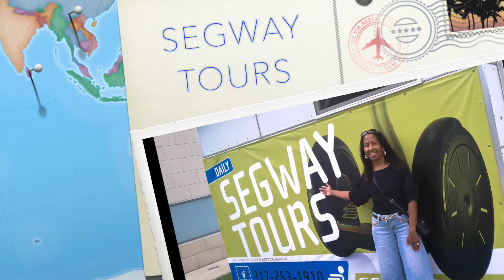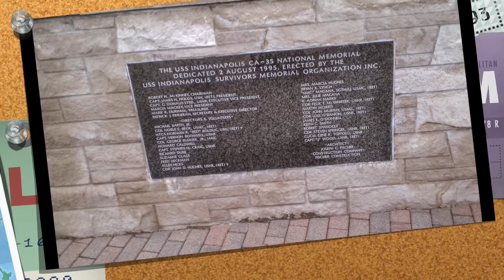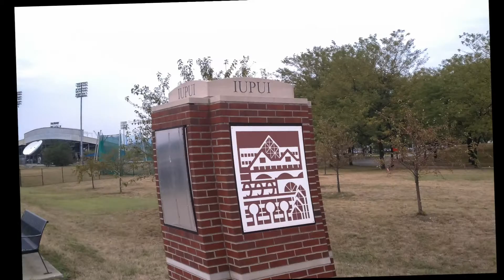Naptown Tours present Segway Tours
Enjoy a corporate day on the the canal.  See our beautiful city as you segway on the canal.